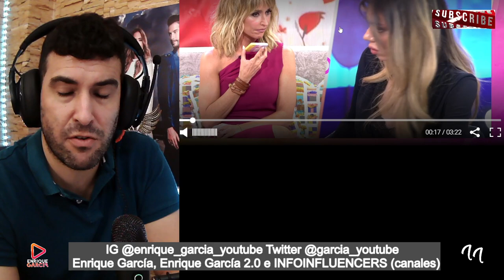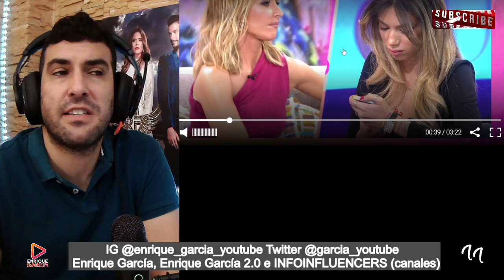Terelu APROVECHA el PROGRAMA FIESTA, para AUTOPROMOCIONARSE, con el PRETEXTO de María Teresa Campos